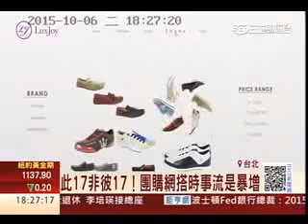力晶黃崇仁 變時尚咖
宏麗數位創意旗下三大產品
1. BeautiMode創意生活風格網：
2. LuxJoy華奢網(精品購物)：
3. 美麗人身Lite ：
消費者可於APP Store與Google Play商店搜尋「美麗人身Lite」，即日起同步開放iOS與Android雙系統下載。